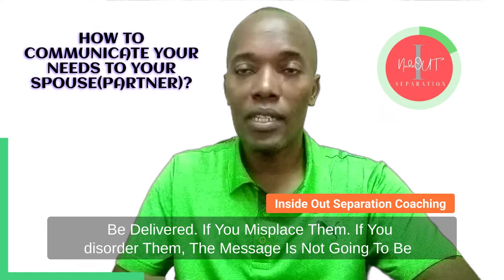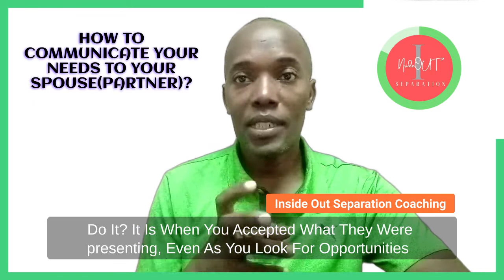How To Communicate Emotional Needs To The Spouse -Partner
Get your spouse closer by getting closer to them. Communicating emotional, mental, and spiritual needs is a key variable to building closeness and intimacy with your spouse or partner. However, expressing one's needs is easier said than done.

In this session, we discuss how to get your partner to know your needs and respond by meeting them to the best of their consciousness and knowledge.

You will learn how by getting emotionally, mentally, and spiritually to your
partner is inviting them to get closer to you.